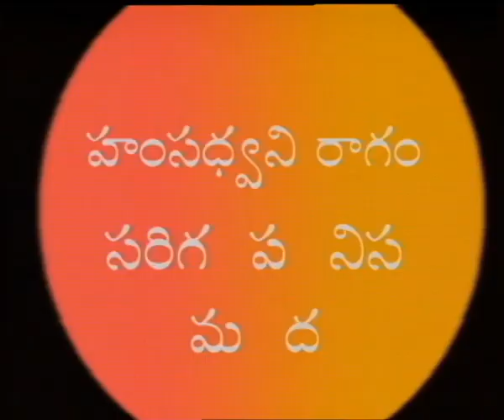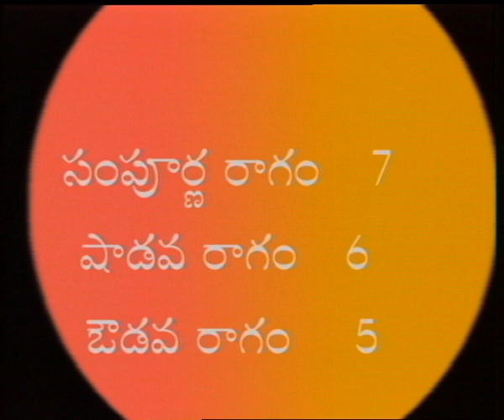SAPTHA SWARALU || సప్తస్వరాలు || Episode-09